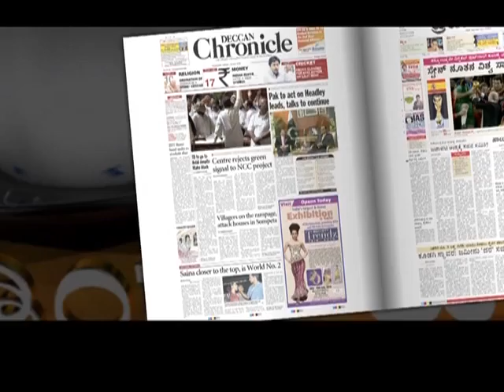PREMDEVA9 READING_ROOM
READING_ROOM